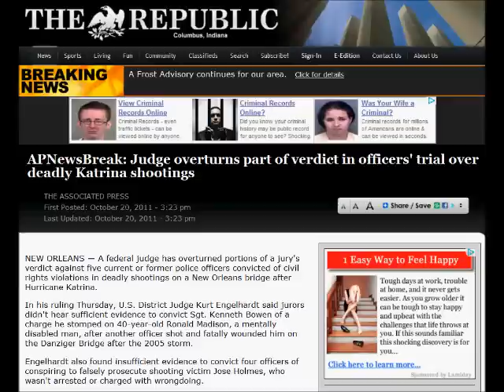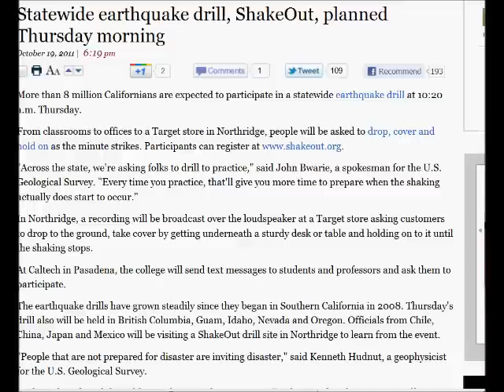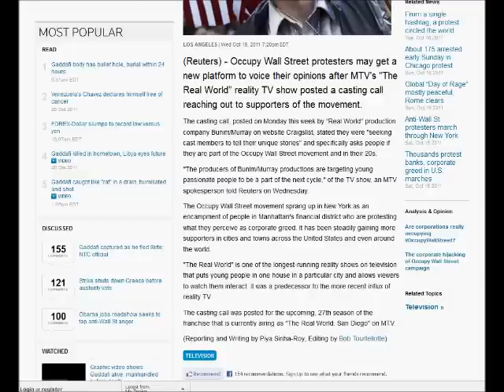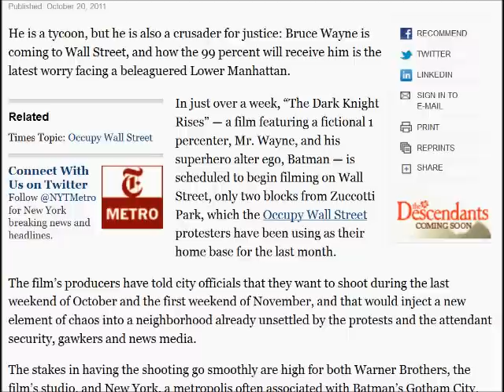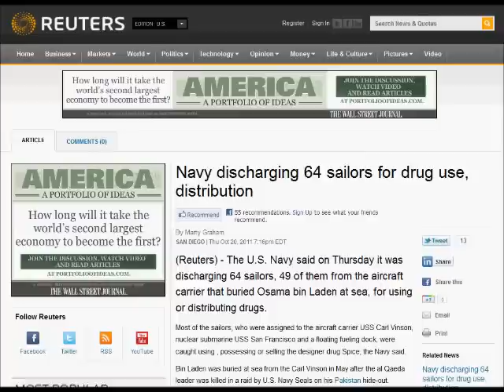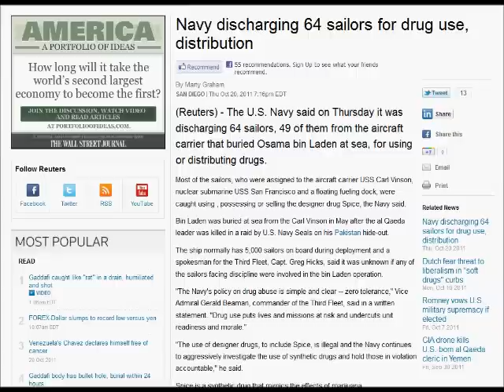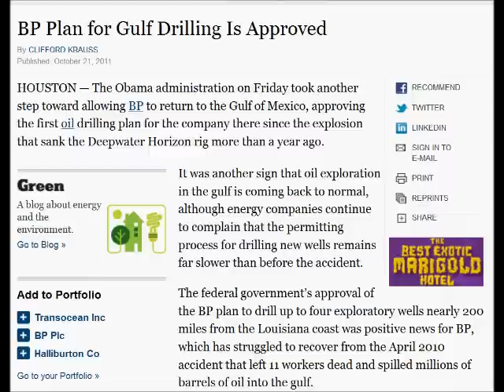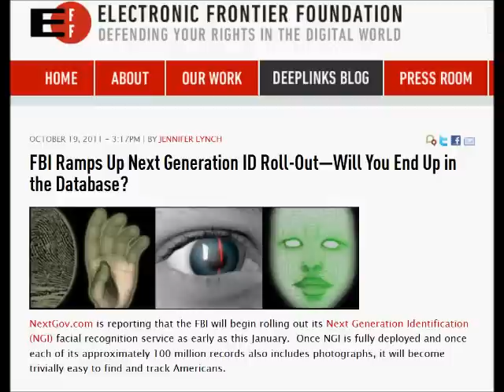21 OCT Alternative Breaking News Iss#10 - New Zealand & Berkeley Quakes | ShakeOut | TSA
VOLUME #2 | ISSUE #10 - October 2011
Please check out the new "get In It for truth" Breaking News Blog, here!

LINKS:

Judge overturns part of verdict in officers' trial over deadly Katrina shootings

Tennessee Becomes First State To "Fight Terrorism Statewide" with VIPR Program

Campaign to kill proposed law that would send you to prison for 5 years for singing copyrighted music on YouTube

Statewide earthquake drill, ShakeOut took place on Thursday October 20, 2011

Two earthquakes rattle Bay Area in Berkeley during Shakeout Drill Day

'Dark Knight Rises' to Film Near Occupy Wall Street Site - NYTimes.com

'No Food Rights' Judge quits to work for Monsanto law firm - Food Freedom

Military Helicopter Lands With "Mechanical Issues" in Northeast D.C. - NBC

Kasich to sign executive order on exotic animals - The Columbus Dispatch

7.3 quake shakes Kermadec Islands, New Zealand - NZ Herald News

Navy discharging 64 sailors aboard the ship that 'buried Bin Laden at sea' for "drug use, distribution" - Reuters

Radar Technology from MIT Can See Through Walls - ABC News

Pig Organs Could Be Transplanted Into Humans Within 2 Years - Red Orbit

Researchers uncover [Skype] privacy flaws that can reveal users' identities, locations and digital files - Physorg

Real-Life Inception: Army Looks to 'Counteract Nightmares' With Digital Dreams - Wired.com

FBI Ramps Up Next Generation ID Roll-Out - Electronic Frontier Foundation

Occupy Wall Street Simplified - YouTube (Dylan Ratigan is NOT a reliable source!)